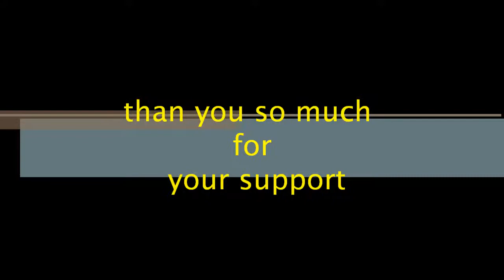សុំឱកាសជាថ្មី - ច្រៀងដោយ - ថន ស៊ីថុន ORIGINAL SONG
និពន្ធទំនុកដោយអ្នកបង ដាលីណា អារុណនី
សម្រួលតន្ត្រីនិងច្រៀងដោយ - ថន ស៊ីថុន